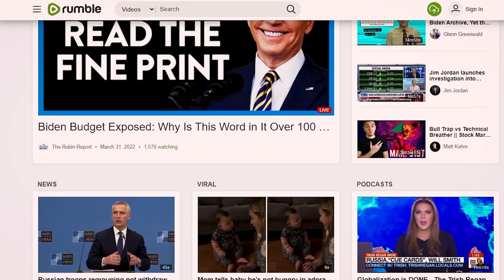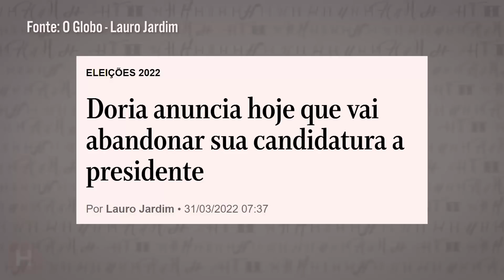Dória DESISTE DE VEZ?!